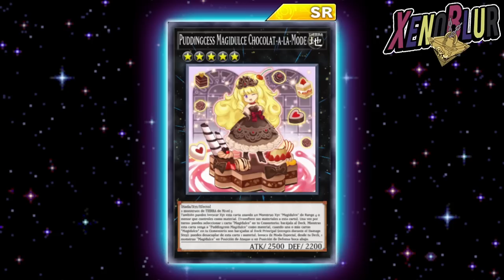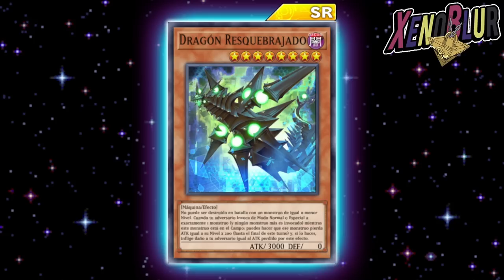PROXIMA MINI CAJA de Revolver, y Madolches en Febrero? | Yu-Gi-Oh! Duel Links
Filtraciones sobre algunos personajes de Arc-V y varias cartas cambiadas de rareza

0:00 Gracias por ver el video =D
0:15 Shun y Lulu
1:38 Cambios de Rareza